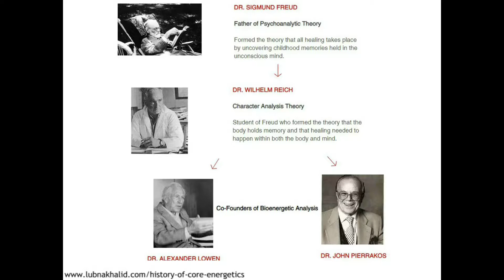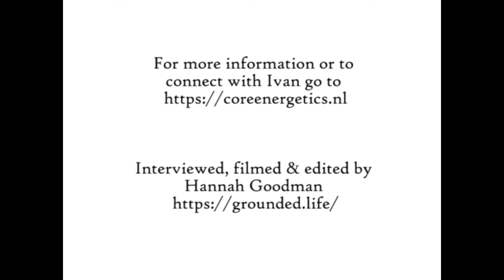Where does Core Energetics come from?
Grounded Life speaks to Ivan Sebastiani, Director of the Italian Institute Of Core Energetics and past student of John Pierrakos (founder of Core Energetics). We discuss the ins and outs of this revolutionary approach to healing and living life to its fullest potential.